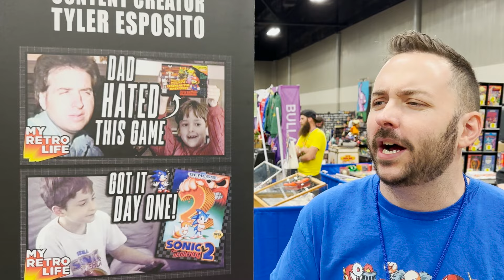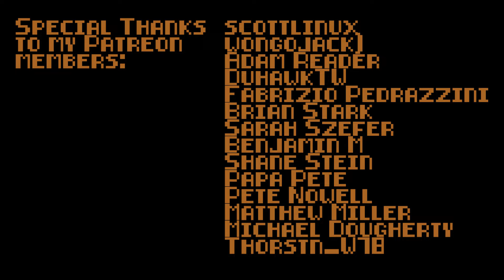Top Atari 2600 Games With Metal Jesus Rocks, John Riggs, Pixel Dan & More!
Top Atari 2600 Game With Metal Jesus Rocks, John Riggs, Pixel Dan & More!
I did a quick interview with six popular YouTubers, including MJR, Riggs, Dan Eardly, and three others. They discuss favorites like Adventure and Pitfall II, but also some surprise picks. What is your favorite Atari 2600 game?